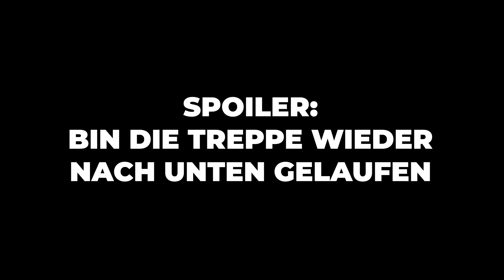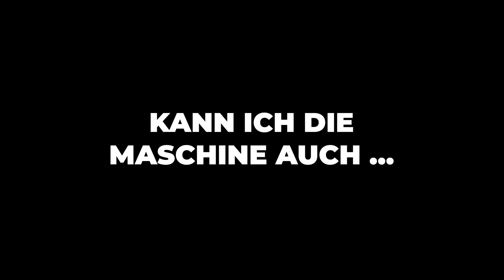The Stanley Parable + Ultra Deluxe 🤯 - Part 6 - Soll ich den Knaller zünden?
Ich spiele zum ersten mal Stanley Parable + Die Ultra Deluxe Edition Inhalte!

Stanley Parable ist eins der verwirrendsten und lustigsten Spiele aller Zeiten! Es nimmt sich selber und die ganze Gaming Szene auf den Arm und erzählt eine interessante Geschichte über Stanley, einen Mann der in einem Büro sitzt und plötzlich merkt, dass all seine Kollegen verschwunden sind.

Du magst meinen Content und möchtest mich unterstützen?
Lass mir gerne ein Abo und ein Like da :)

► Hardware:
     CPU: Ryzen 7 5800x
     GPU: MSI Gaming Trio RTX 3070
     RAM: G.Skill Trident Z RGB 32GB DDR4
     Keyboard: Sharkoon Skiller Mech SGK3
     Maus: Corsair Glaive RGB PRO
     Headset: AKG 518 LE